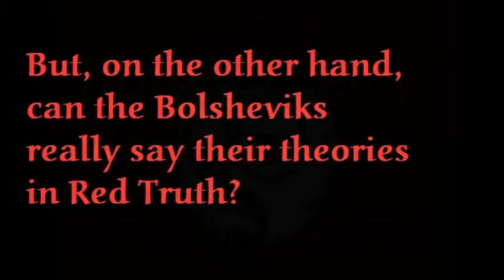jimbo bond (1of2)